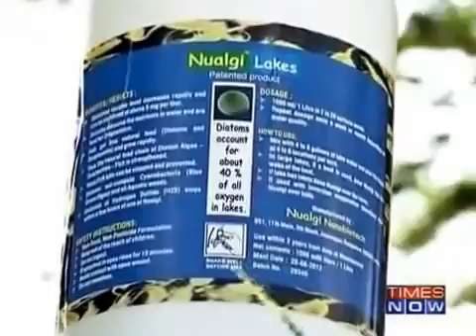Nualgi Lakes on The Power of Shunya, Times Now - Interview by Mr.T.Sampath Kumar, Founder/Scientist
Our rivers, seas, and lakes are fighting what seems like a losing battle against sewage and other contaminants. Polluted water bodies are a testimony to our carelessness. But, one innovation could literally change the face of these water bodies. Take a look. Watch how Nualgi Lakes is on a quest for zero water pollution.